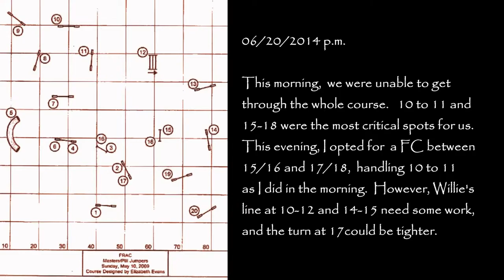Figuring It Out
Fast dog, slow handler, complex course.  It took me several sessions to figure out the best way to handle this with Willie.  But I was pleased with our last run on this one.

I found this course on Lorrie's Agility Dog Blog.  Once I finished with editing my video, I read her analysis, and found her solution very similar to my own.